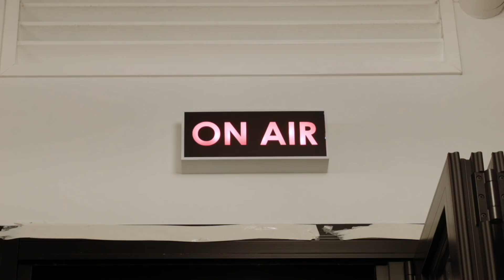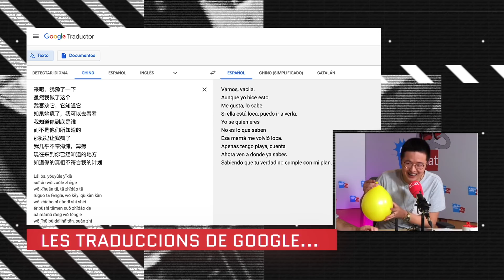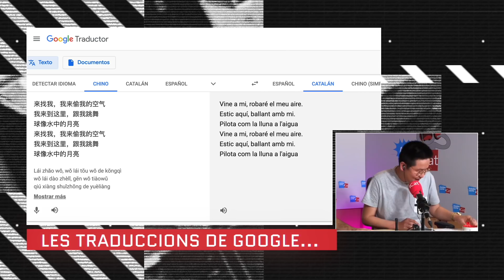Mireia Oriol a Adolescentsicat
“Les de l'hoquei” ho estan petant! La nova sèrie de TV3 va ser líder d’audiència i podria arribar a convertir-se en la sèrie de moda per als adolescents i també per als no tan adolescents. Entrevistarem l’actriu Mireia Oriol, que interpreta una de les jugadores protagonistes i que ens explicarà els secrets del rodatge, si realment li agrada l’hoquei, si va haver d’aprendre a patinar... I, ja de pas, que ens faci un petit spoiler dels propers capítols.